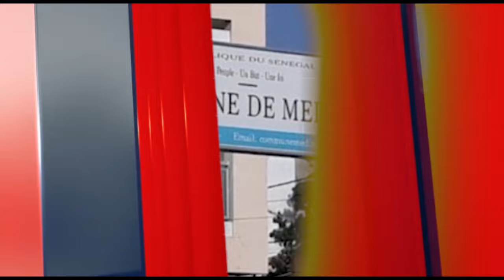Lutte:Dérangé aprés sa victoire...beuré mbapate...gagné na ay...béna rék leu gayi guissoul...